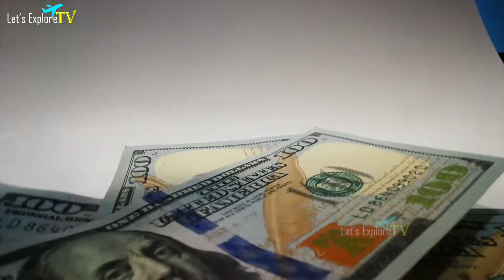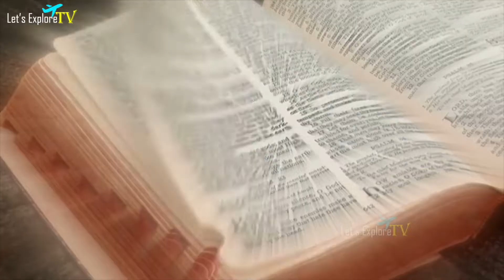मिया खलीफा का देश तबाह क्यों हो गया | Facts About Lebanon in Hindi | Mia Khalifa Country.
Lebanon, officially the Republic of Lebanon or the Lebanese Republic, is a country in Western Asia. It is located between Syria to the north and east and Israel to the south, while Cyprus lies to its.

लेबनान, आधिकारिक तौर पर लेबनान गणराज्य या लेबनानी गणराज्य, पश्चिमी एशिया का एक देश है। यह उत्तर और पूर्व में सीरिया और दक्षिण में इज़राइल के बीच स्थित है, जबकि साइप्रस इसके पास स्थित है

My PC Setup For Editing - Original Product Buy Link

We Use- Original Product Buy Link

Use Mic Setup-

1- Use Mic Rode
2- Boya By M1
3- Mic For Voice Over
4- Audio Interface
5- Pop Filter
 With Sound Proof Room.

☛Scripted- Rohit
☛Edited by- Spectrum
☛voice over-  Sandeep Kumar